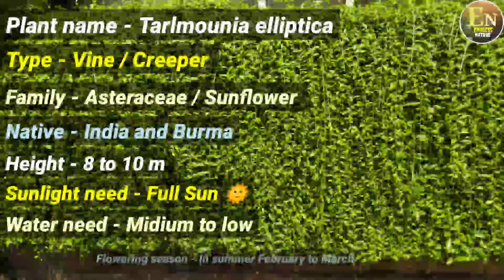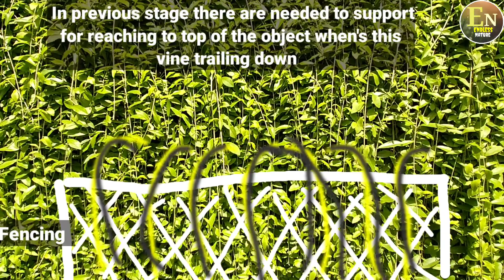Curtain Creeper| Vernonia Creeper| Parda Bel| Curtain Creeper Vine Ko Kaise Grow Karen| पर्दा बेल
Curtain Creeper🌴 Vernonia Creeper| Parda Be🌴 Curtain Creeper Vine Ko Kaise Grow Karen🌴 पर्दा बेल🌴

दोस्तों इस वीडियो में मैंने कर्टन क्रीपर लता के बारे में कुछ बेसिक बातें आपके साथ शेयर करने का प्रयास किया है। हमारे घर के गार्डन के कंपाउंड वॉल को फेंसिंग को पूरी तरह पर्दे जैसा ढक देने वाली यह लता कुदरत का प्राकृतिक अविष्कार है। एक परमानेंट वॉल कवर के रूप में यह कुदरत का प्राकृतिक पर्दा हमेशा अपनी ग्रीनरी बनाए रखता है। इस लता की हरियाली और ग्रीनरी से हमारे कंपाउंड वॉल में एक जान आ जाती है। जिनके पास यह पौधा है उनको यह अनुभूति जरूर होती है।

Your Queries ➡️
curtain creeper vine ko kaise grow Karen
how to care curtain creeper
curtain creeper ki dekhbhal kaise karen
Parda Bel ki dekhbhal kaise karen
how to grow vernonia creeper
curtain creeper vine ko cutting se kaise propagate Karen
पर्दा बेल की देखभाल कैसे करें
पर्दा बेल को कटिंग से कैसे उगाए
पर्दा बेल को कहां लगाएं
curtain Creeper plant ko Kahan lagaen

🌴🌴 🌲🌲Endless Nature 🌲